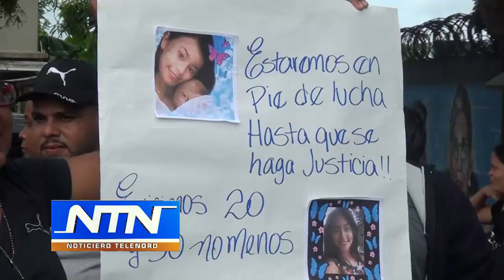Realizan caravana en Cenoví exigiendo 20 y 30 años de cárcel contra Marlon y MarlinMartinez por ase